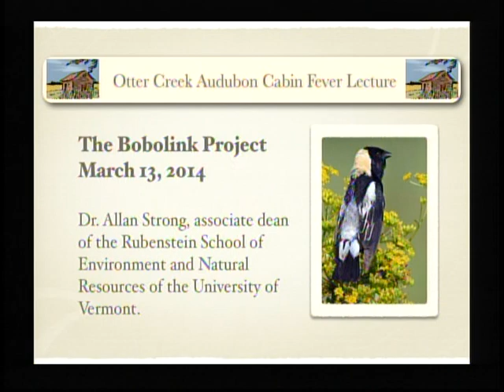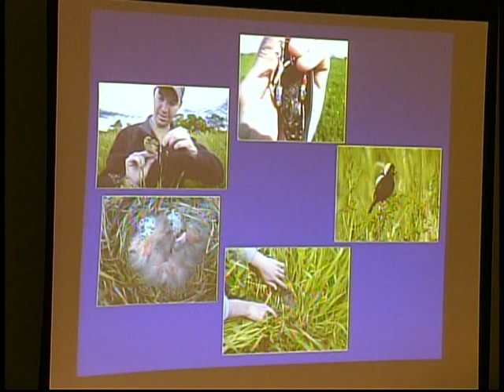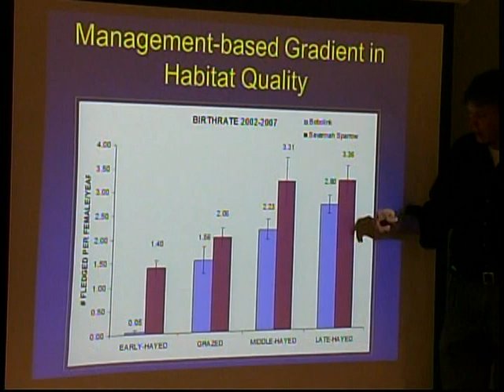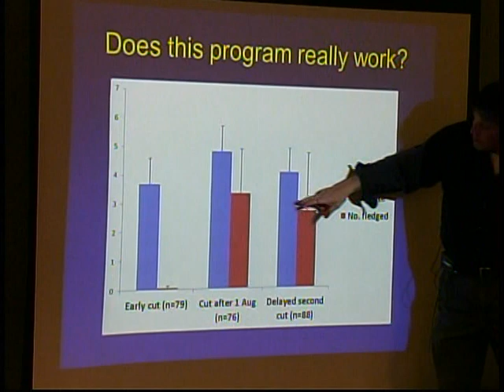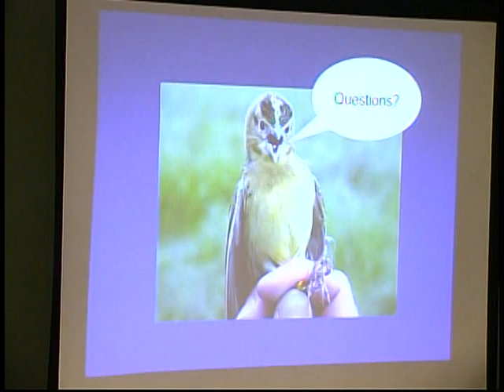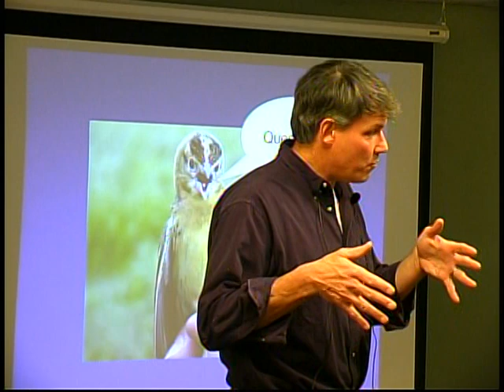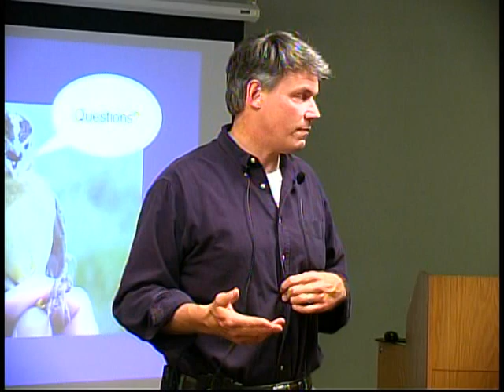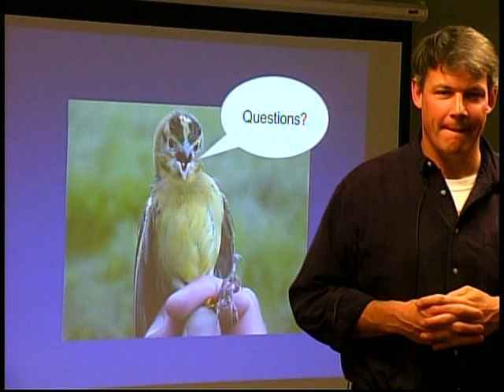OCAS 3/27/14: The Bobolink Project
Part of the Otter Creek Audubon Society's Cabin Fever Lecture Series: The Bobolink Project - Dr. Allan Strong, associate dean of the Rubenstein School of Environment and Natural Resources of the University of Vermont, provides an illustrated overview of The Bobolink Project. Faced with a rapidly and persistently declining Bobolink population and increasingly intensive management of Vermont's grasslands, Allan Strong helped put together a novel strategy for raising community funds to support healthy Bobolink habitat in Vermont.  Filmed 3/27/14 with the support of Middlebury Community Television.